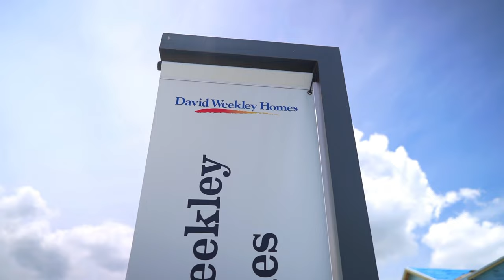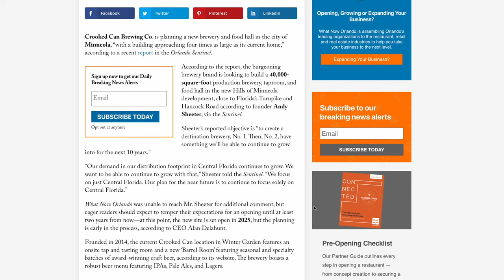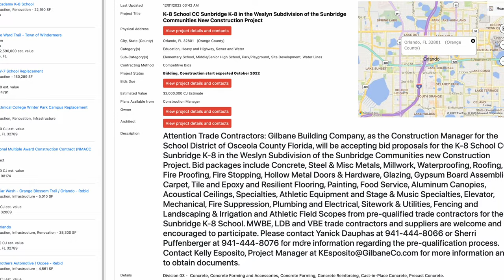These 3 cities in Central Florida are going to BOOM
Hey guys!

Today I wanted to talk about a few cities in central florida experiencing some insane growth. I wanted to highlight these cities because a lot of clients and potential clients always ask which areas are the best to live and invest in. I wanted to highlight Clermont, Minneola, and St. Cloud; These areas are seeing a ton of growth and people that have bought homes here in the past few years are seeing HUGe returns on their equity. There is a lot of residential and commercial investments going into these communities, so let's see why these areas have been tapped for growth!